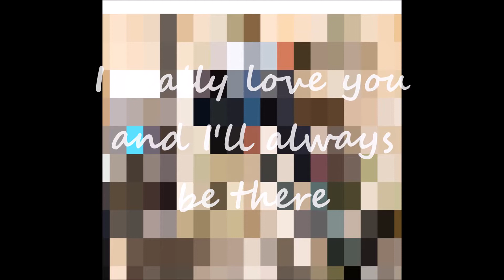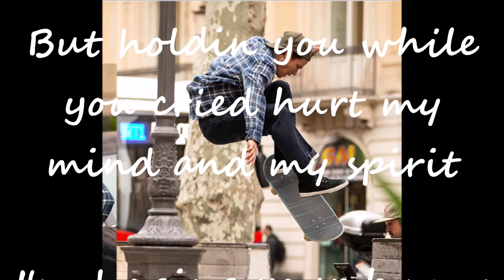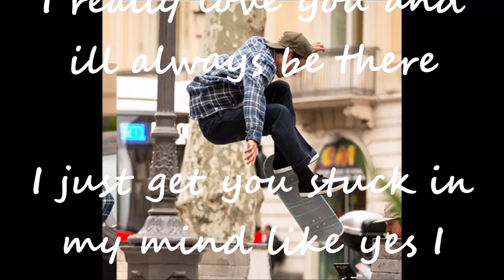Nawlage ft Jay R - 1393 Miles Lyrics